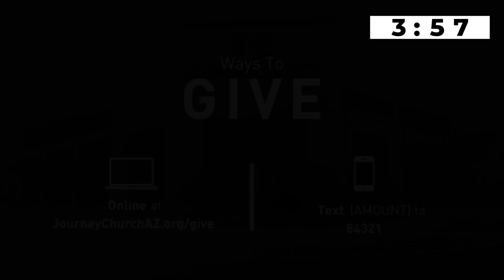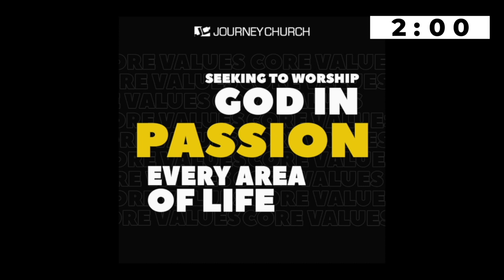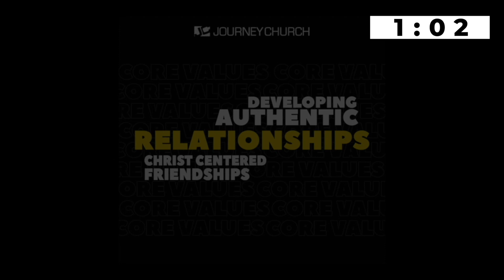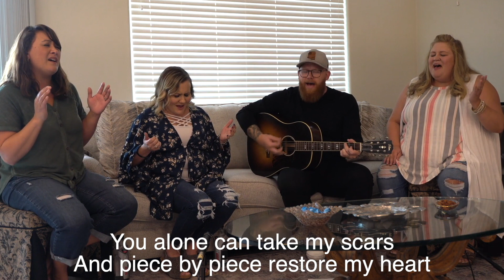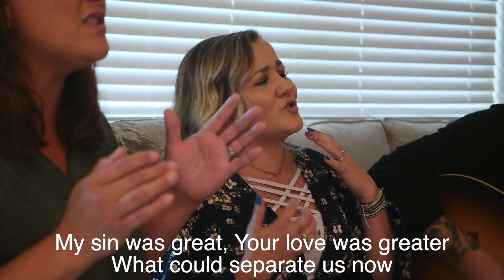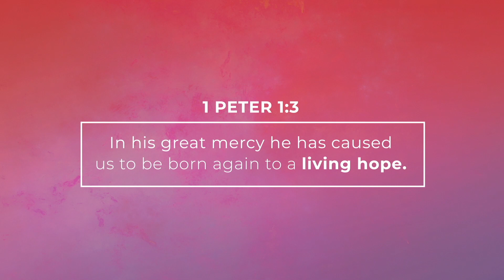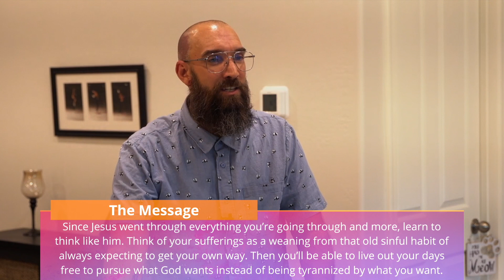Think Like Jesus - Week 5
Pastor DC is continuing our ALL IN series.

ALL IN — week 5
Think Like Jesus — A look at 1 Peter 4

Take some time to talk about your view of suffering. When difficulties come into your life what is your knee-jerk response?
Who or what circumstances have most shaped your response to suffering?
Spend some time reflecting on 1 Peter 4:1-2. What does this passage say about Jesus? What does this passage say about suffering? What is this passage asking us to do?
This weekend we talked about the difference between Dog & Cat Theology. Take a moment to define the difference between the two. How/When does Cat Theology creep into your life?
Peter describes two different types of suffering in verses 12-14, spend some time discussing the difference between them and how they might apply to your life.
The ultimate call is that we as Christians would continue to DO GOOD in the midst of suffering in verses 7-11 Peter lists 3 different ways we can do good. Take some time to talk about each way and how it could take shape in your life:
Love one another earnestly — since love covers a multitude of sins.
Show hospitality — without grumbling
Use your gifts to serve others

Further Study: 1 Corinthians 5, Galatians 6, 2 Corinthians 4:16-18, Job, Matthew 6

Prayer: Lord we ask that Your will be done and your kingdom come on earth as it is in heaven!